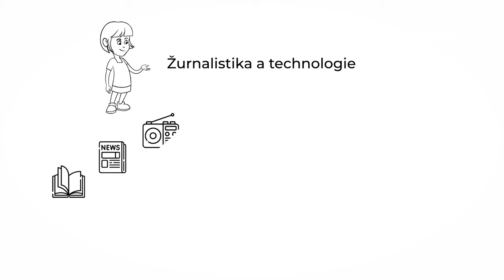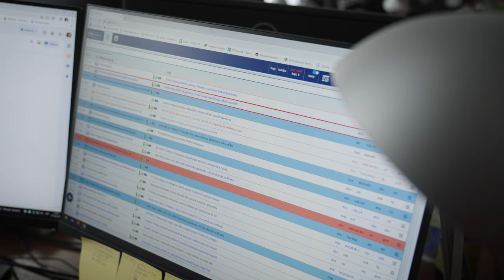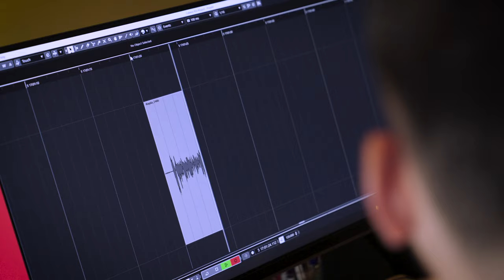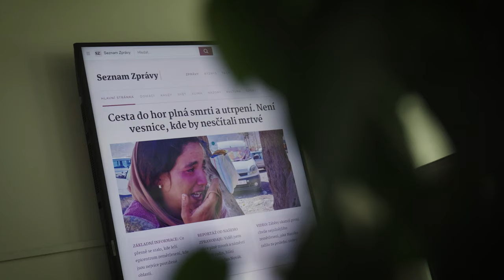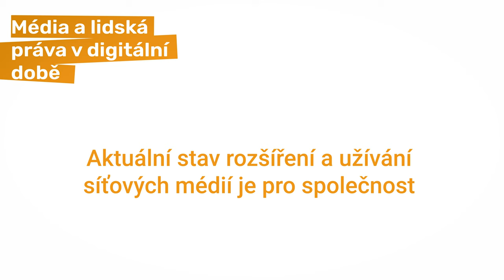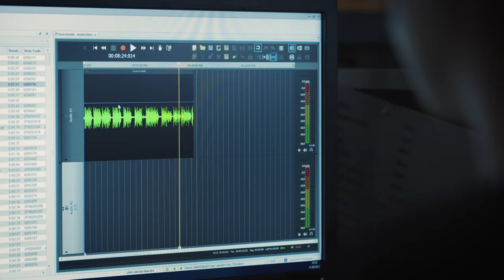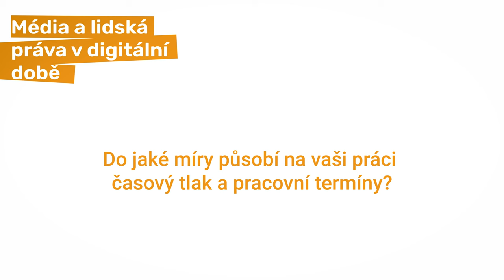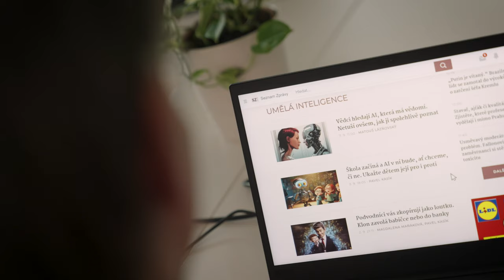DDLT: Éra digitalizace a budoucnost redakcí očima zaměstnanců zpravodajských médií (EN SUB)